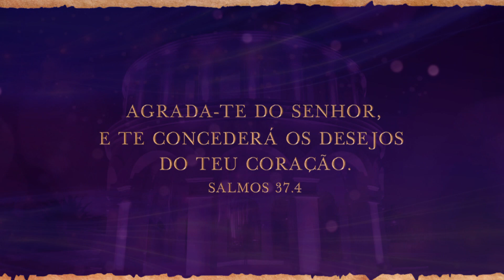Jejum de Daniel - 22/Set a 13/Out